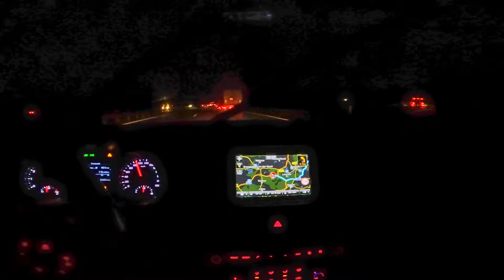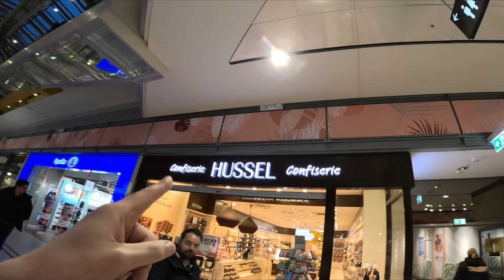😡 EXTREM WÜTEND 😡 | Abschied von Vati's Wohnung | Rundtour Sterncenter Potsdam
Hi Leute heute gibt es wieder einen Classic Männervlog bei mir auf dem Kanal, es ist der Abschied von Vati's Wohnung und ich habe die ÜBERGABE von seiner Wohnung bei der Deutschen Wohnen / Vonovia, was ich hier erlebt habe sprengt wieder alles, wie im Falschen FILM.

Aber schaut einfach selbst.